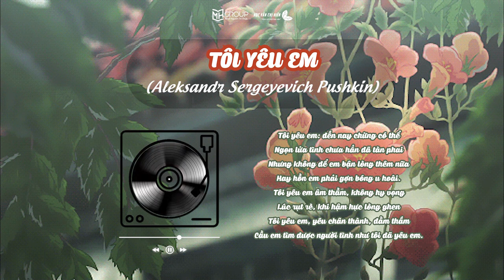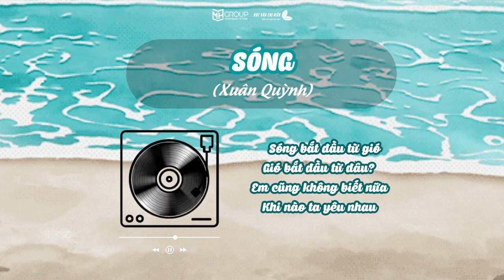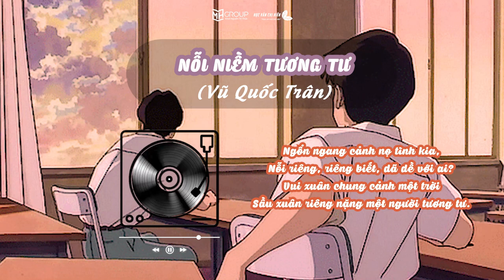RADIO VĂN HỌC LỚP 11: ĐỌC CÁC VĂN BẢN BÀI 1 BỘ CÁNH DIỀU || HỌC VĂN CHỊ HIÊN